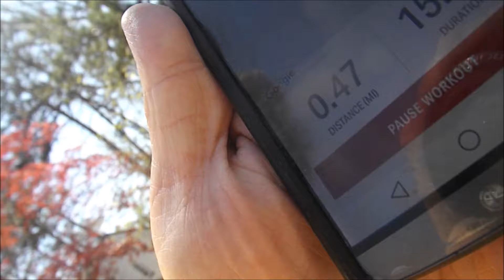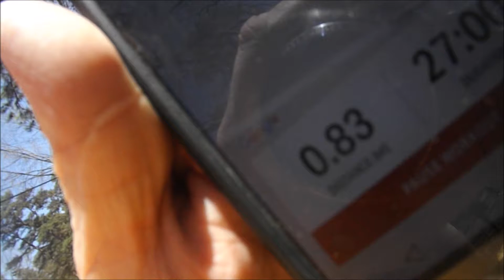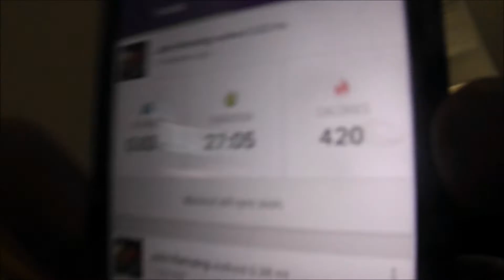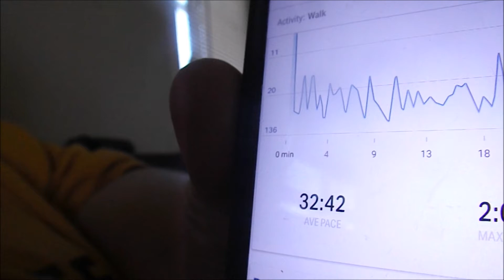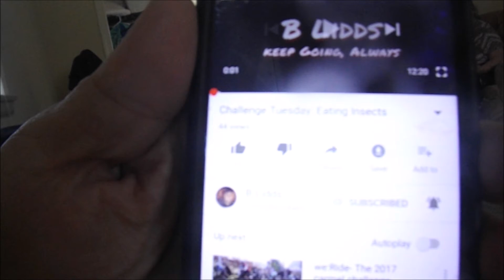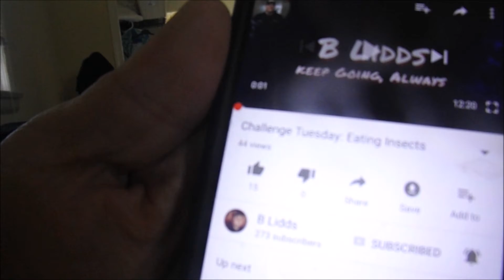Princess Ricer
hey jelly beans john coming back at you for another vloggy type video.
i go for my longest walk and i talk about current event's gave a couple shout outs. thank you all for watching please like subscribe and share and please follow me on facebook heres the

shout out links